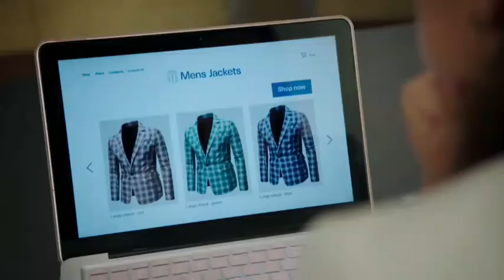Os Rangers trocam de Corpo Dublado | Power Rangers Dino Fury